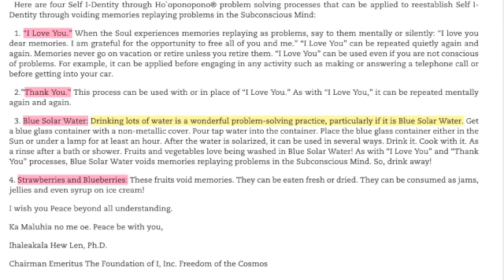Blue Ice #1 Do you set an intention before doing ho'oponopono? drhewlen (Book Review and Q and A)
Intention = clean ahead

BLUE ICE: The Relationship with The Self: MsKr SITH® Conversations, Book 1